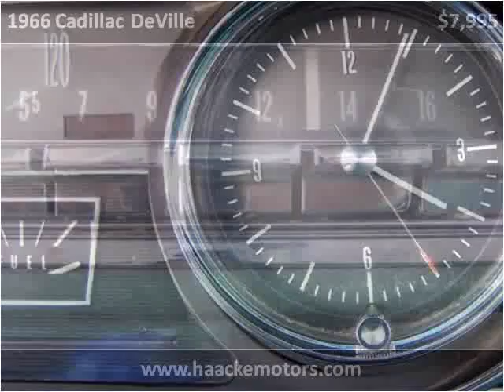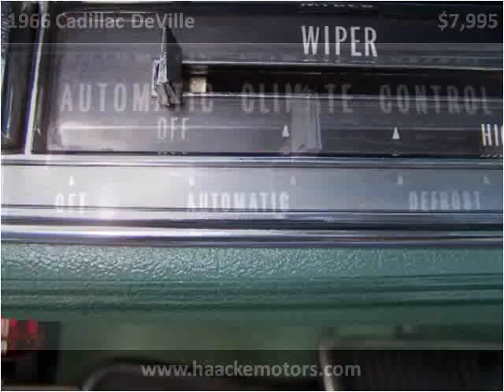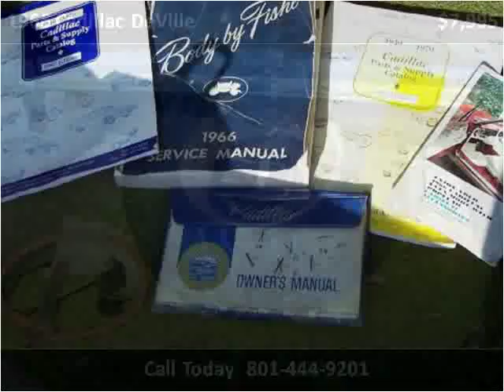1966 Cadillac DeVille Used Cars Layton UT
This 1966 Cadillac DeVille is available from Haacke Motors.